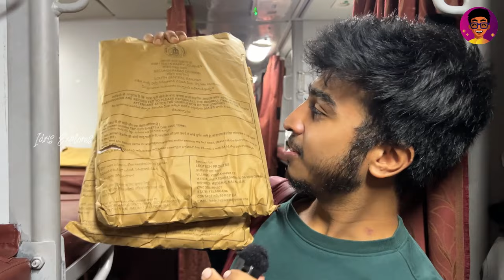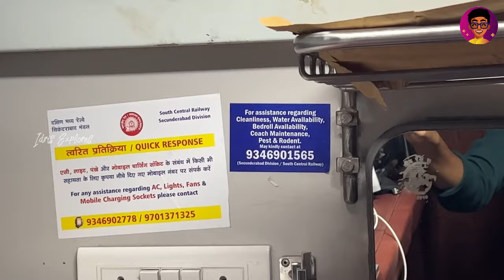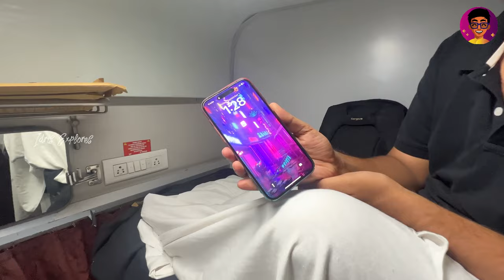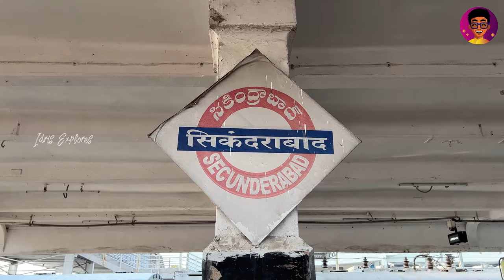Chennai to Hyderabad in Train🚆 - Bad Experience in 2AC?!😨| Idris Explores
Chennai to Hyderabad in Train 1st Time - Nightmare Experience!!😨🚆| Idris Explores